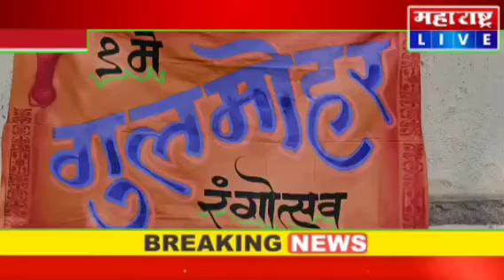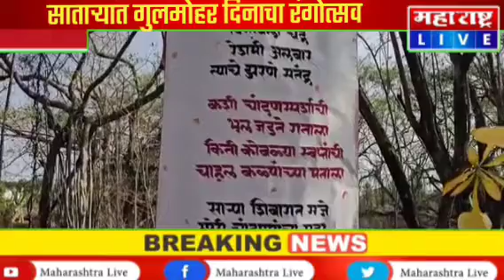साताऱ्यात गुलमोहर दिनाचा रंगोत्सव